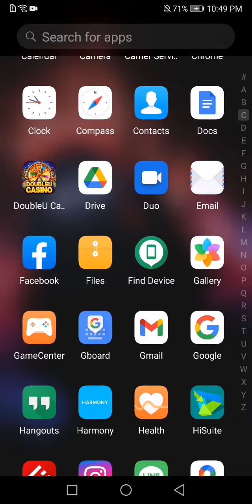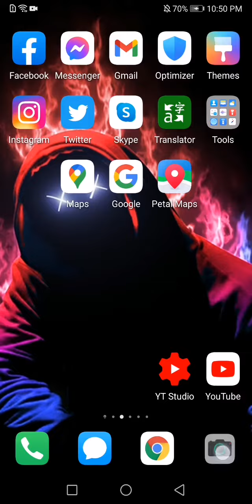Huawei Mate10 Pro Harmony OS camera apk issue.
Hi to everyone. I downloaded the whole Harmony OS zip folder from huaweicentral website. I encountered issue, coz seemed that can't uninstall the camera app. According to a person from the mentioned website couldn't uninstall it had to do factory reset on P40 Pro on which tested.